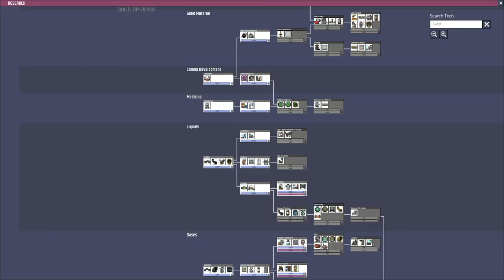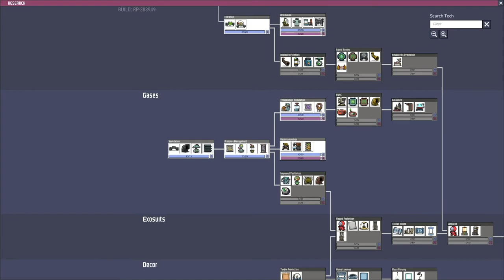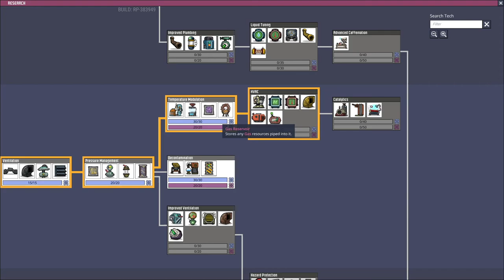Oxygen Not Included Doomed Asteroid #9 Relaxing Jazz Music